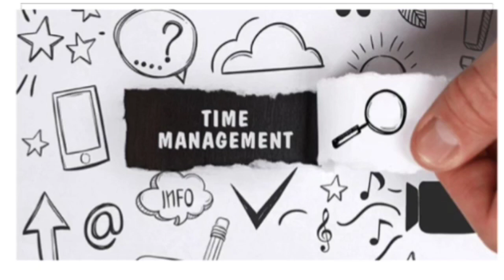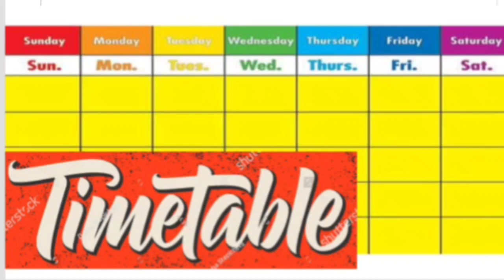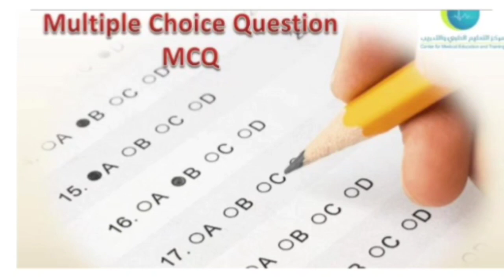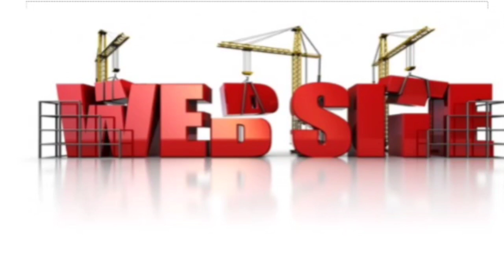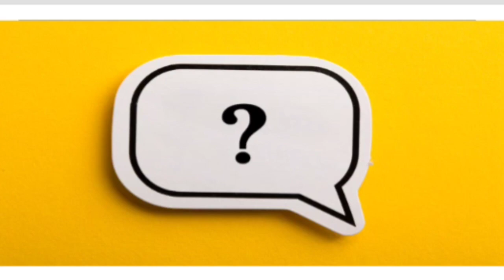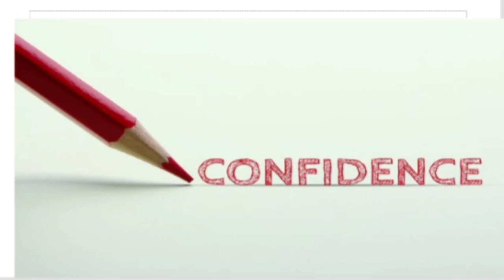how to clear ugc net exam in first attempt||how to crack net exam in first attempt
Tips to Crack UGC NET|JRF|TNSET in 1st Attempt#ugc net#ugc net detail information#ugc net exam
How can I prepare for UGC NET at home#tnset preparation
how i cleared ugc net|jrf|tnset in first attempt
how to crack ugc net in first
attempt
how to clear ugc net exam in first attempt
how to crack net exam in first attempt
how to clear ugc net in first attempt
how did i crack ugc net in 1st attempt
is it possible to clear ugc net in first attempt
$16Tips to Crack UGC NET in First Attempt
How I cleared UGC NET|JRF|TNSET in First Attempt in Tamil
tnset exam 2021